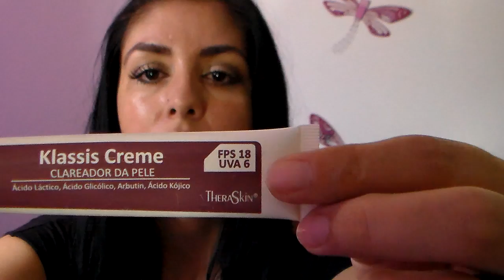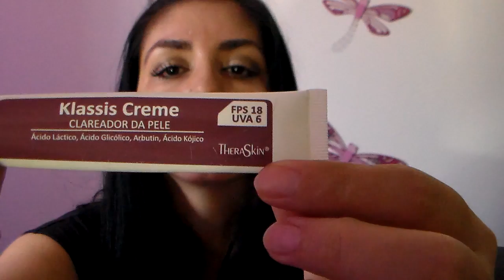💥 Pomada Klassis para CLAREAR a pele!